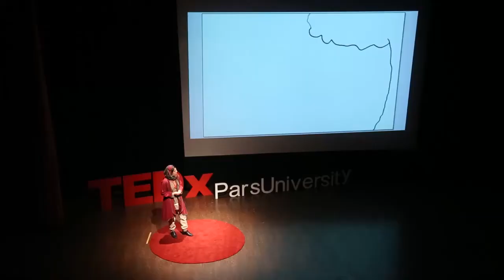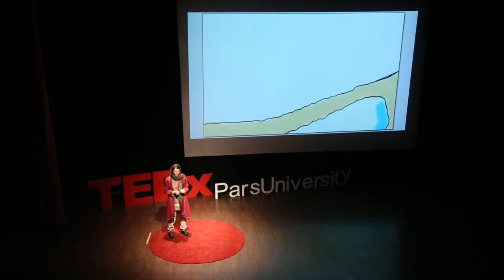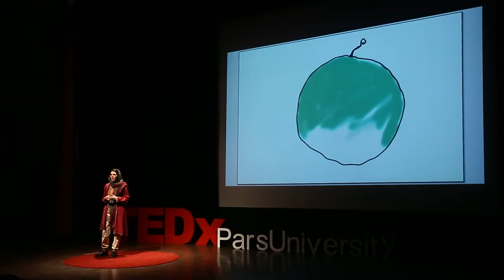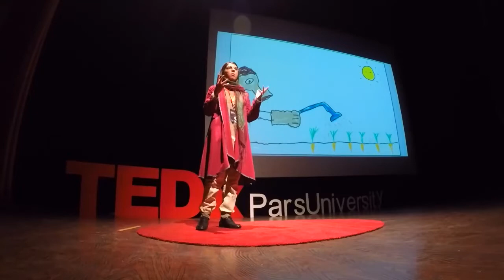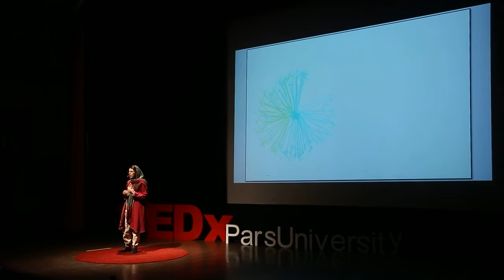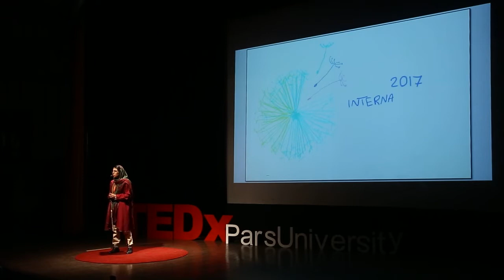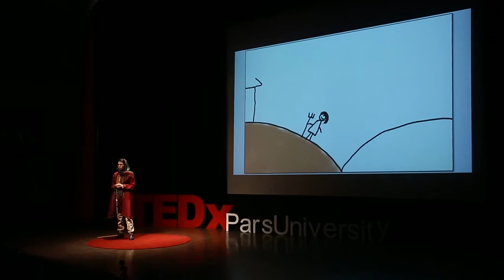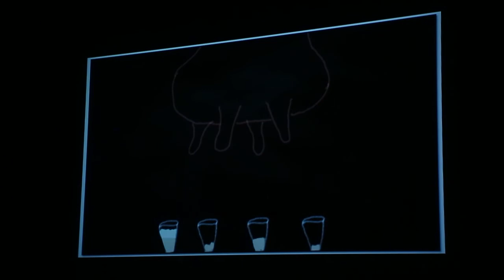Responsible Tourism to Conserve Small Traditional Farming | Reihane Tizmaghz | TEDxParsUniversity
In Barzigardi, you can stay in local farms and spend several days with farmer’s family. You can get your hands dirty a little bit and help local farmers to plant seeds. Or simply take a walk through a cucumber field and while the farmer adorn his plants he may just pick the first ripe cucumber specially for you...” Barzigardi group is attempting to promote a harmonious lifestyle, through responsible tourism and revival of traditional sustainable farming techniques. (EcoFarmTourism) Local and traditional farmers community in Iran, are trying to take care of the earth and will soon be able to make a dream comes true, perhaps it’s also one of your dreams and concerns. "In Barzigardi, you will be able to stay a few days with your farmer and his family on the farm, soil your hands a little and then sprinkle seed with farmer."
The Barzigardi group is attempting to define a new life style, through responsible tourism as a suitable tool to revitalize and conserve small traditional farming in Iran which is sustainable and in harmony with nature . This talk was given at a TEDx event using the TED conference format but independently organized by a local community.